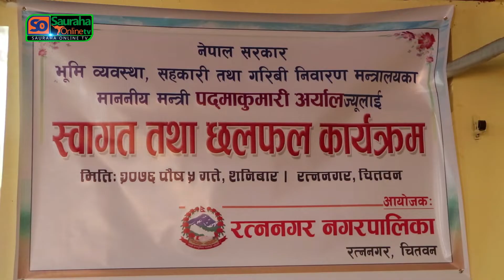सार्वजनिक जग्गा खोज्नुस किला ठोक्न म आउछु : मन्त्री अर्याल